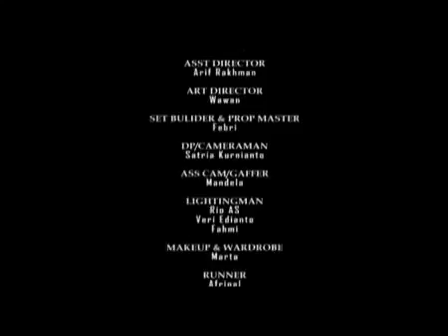Ndherek Dewi Maria Brian Jikustik mp4